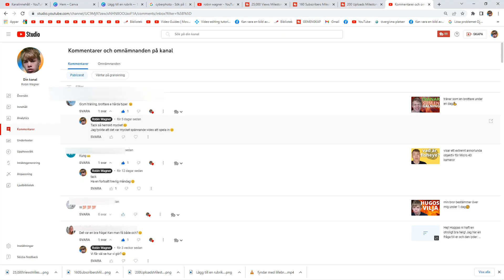Mina spännande tankar om YouTube under 2023🤔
Jag berättar om mina planer för Youtube-kanalen för 2023.
Jag pratar om utveckling av design för kanalen.
Jag talar även om mitt uppladdningsschema för 2023.
Jag berättar om hur jag kommer hålla en bättre planering för 2023.
Tack för alla som har hängt med och kollat hela året.
Ni är grymma.
Länkar till andra sociala medier nedan.
De sociala medierna jag är mest aktiv på är Youtube och INSTAGRAM
Länkar till andra videor på kanalen nedan.
Skriv gärna en kommentar om vad Ni tycker om videon.
Tack för att ni kollade på denna video, så hoppas jag vi ses på nästa
video, söndag 8 januari 2023 kl. 15.30